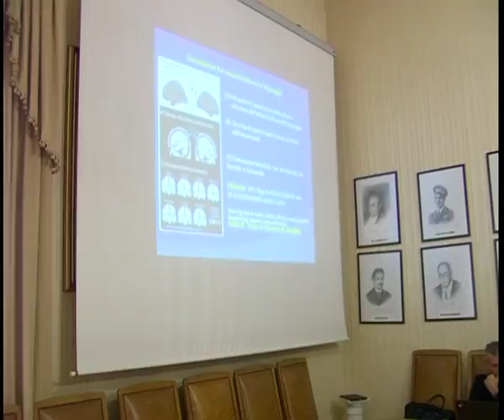avarello gianfranco direttore eufon